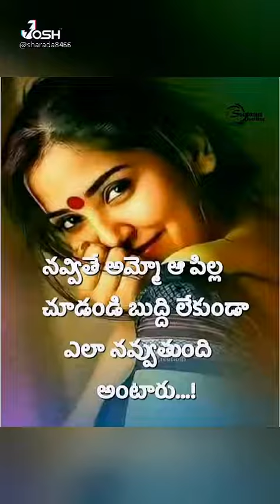ఆడపిల్ల ఈ లోకంతో.